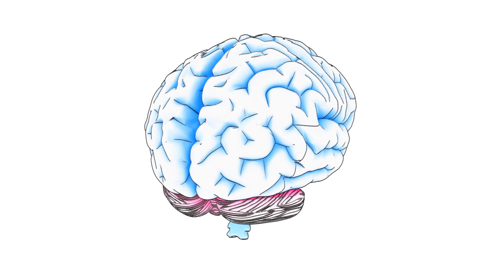Inside Your Mind (song) - Dynamic Banter Ep. 402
Let me know if you need an MP3 download